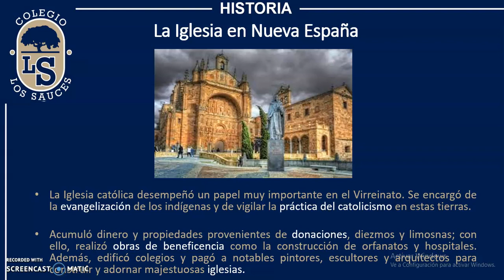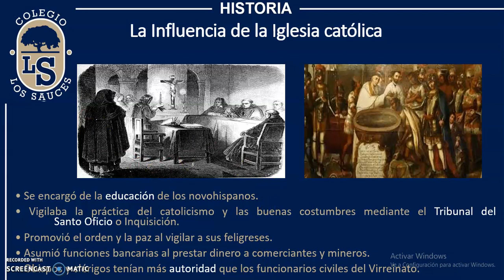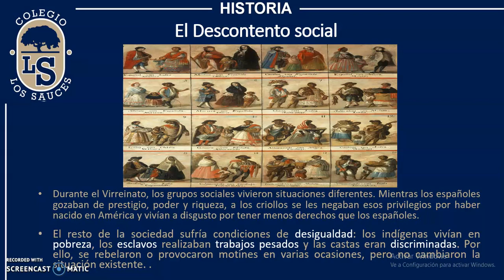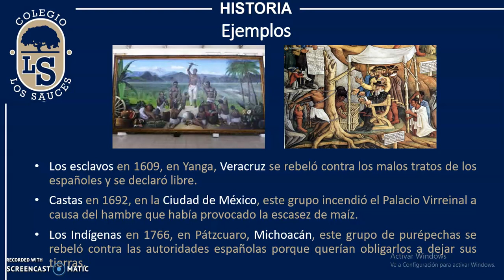La iglesia en la Nueva España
La iglesia en la Nueva España 4to